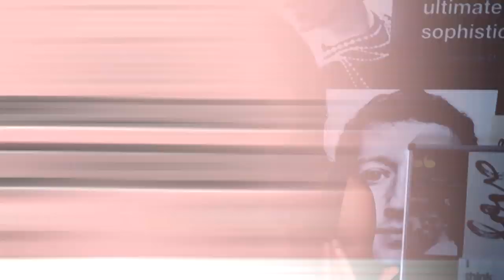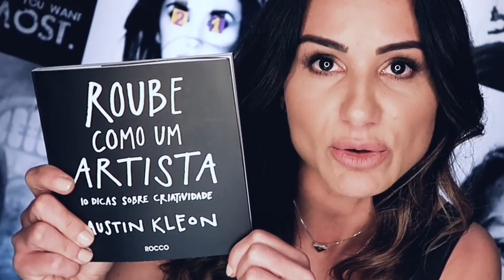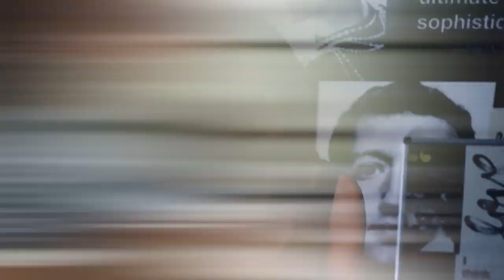ROUBE COMO UM ARTISTA para PRODUZIR CONTEÚDO | Rejane Toigo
"Rejane isso aí é plágio" NÃO É NÃO! Sabe o motivo? É que neste método você prioriza a produção de conteúdo, mas adiciona sempre a referência de onde você tirou, dando os devidos créditos para o criador do conteúdo lindo que você REUTILIZOU.

ROUBE COMO UM ARTISTA para PRODUZIR CONTEÚDO!

Esse método se chama MEDIAÇÃO DE CONTEÚDO e não PLÁGIO!

Plágio é quando você usa de um conteúdo que não é seu e, ainda por cima, não põe os créditos dos verdadeiros donos.

Por isso, decidi deixar uma dos melhores jeitos para produzir conteúdo quando se está bloqueado de ideias, usar a MEDIAÇÃO DE CONTEÚDO que é o método para ter conteúdo lindo sem precisar produzir tudo, sem plagiar nada e ROUBANDO COMO UM ARTISTA!

Vem comigo!

Expresse sua opinião sobre este método infalível aqui nos comentários e, claro, deixe suas dúvidas se tiver!

OUTROS VIDEOS DO CANAL SOBRE PRODUÇÃO DE CONTEÚDO

👉 PARA ACESSAR MEUS MATERIAIS GRATUITOS:
EBOOK NEUROMARKETING DIGITAL: